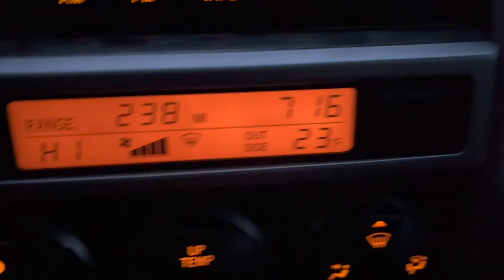Big trout in FREEZING Temps ( Fishing Lake Roosevelt )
My brother and I head out to Lake Roosevelt for another day of fishing!